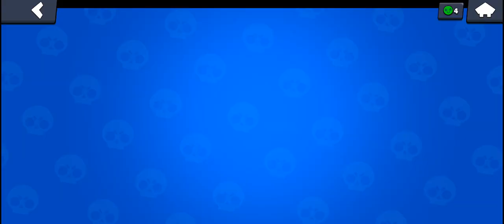R-T OR ARTIE DOES QUESTS!!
Goal is 600 trophies in brawlstars